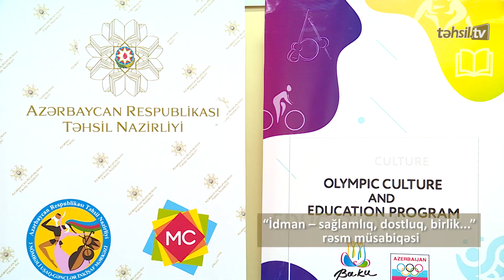Təhsil TV: "İdman - sağlamlıq, dostluq, birlik..." rəsm müsabiqəsi